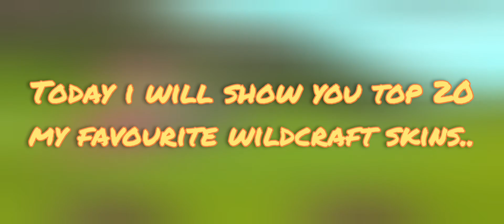Top 20 my favourite skins in [wildcraft]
hi everyone!!!

thx for everything.